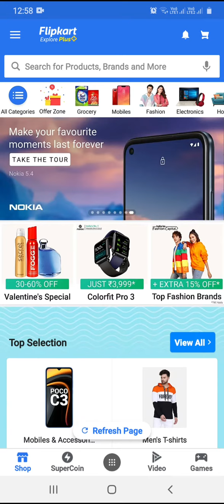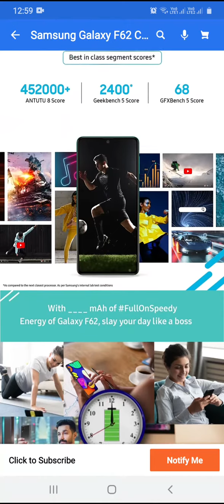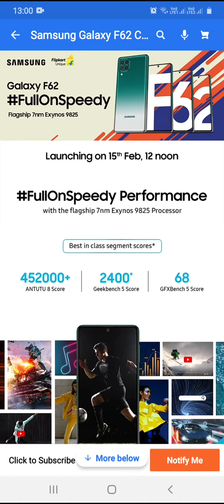Samsung Galaxy F62 Price in India || Samsung Galaxy F62 Launch in India